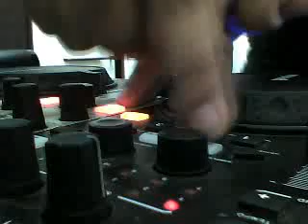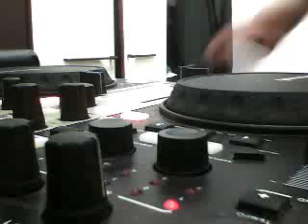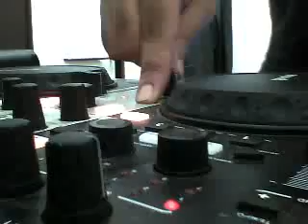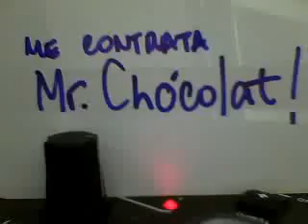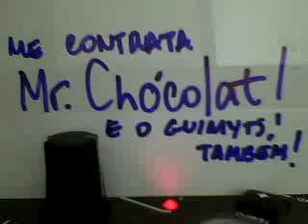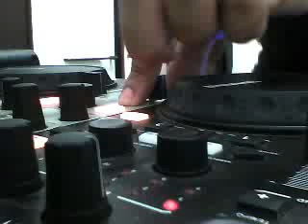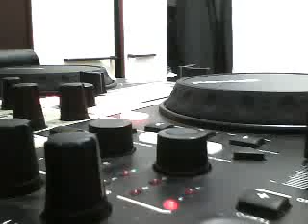Dance Floor, bloco 2/2 - 15/07/2014 (DJ iO)